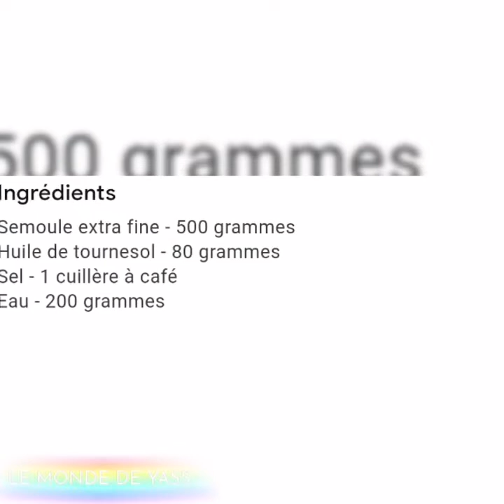les recettes de Papa Galette algérienne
Recette de pain algerien
Musique libre de droit  avec viva video Pro application smartphone
 We've Bled Enough
Atlas Kind
Strange Mists
Atlas Kind